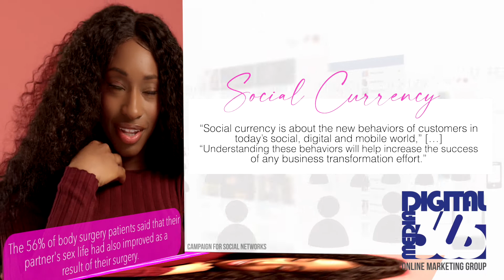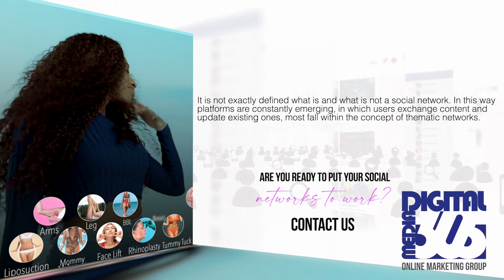Digital Media 305. Miami’s Largest Networking Agency: Discover the Powerhouse Behind the City!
00:00 - SEO Agency Miami
00:30 - Concepto de redes sociales
01:00 - Oportunidades de las redes sociales
01:30 - Moneda social y su impacto
02:00 - Estrategias de contenido
02:30 - Transformación digital y redes sociales

A social network Universe. A social network is a space that users access in exchange for their personal data and privacy and where interactions between various groups of people can be established.
These types of platforms offer an extraordinary opportunity to establish databases, highly segmented by affinity, interests,  aspirations and a series of other segmentation modes that  over time become one of the main assets of our business.
Social Currency:
“Social currency is about the new behaviors of customers in today’s social, digital and mobile world,”[…] “Understanding these behaviors will help increase the success of any business transformation effort.”
Every company is interested in positively impacting public opinion, even if this opinion does not directly determine its profits.
The generation of the appropriate content strategy through the digital ecosystem will allow us to inject content and ideas into the different objective targets that our consumers make up. This is the most important detail of the presence of the Community Manager in the communication ecosystem of a company. Its scope is both internal and external because the communities are both within and
outside the company.
Social networks are part of the digital transformation processes that are being undertaken by many companies in the present times and that were considerably accelerated by the Covid-19 epidemic.
It is not exactly defined what is and what is not a social network. In this way platforms are constantly emerging, in which users exchange content and update existing ones, most fall within the concept of thematic networks.